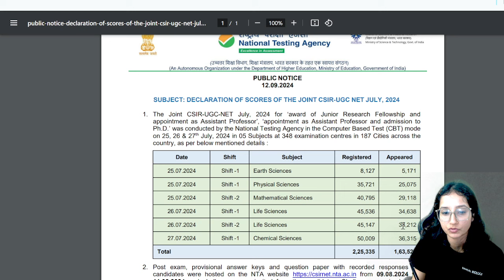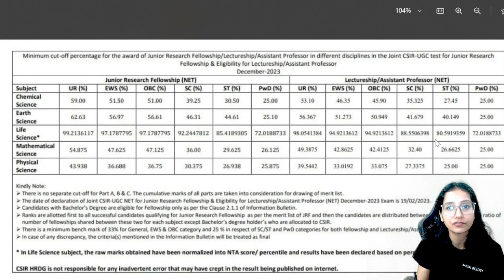CSIR NET JUNE 2024 Score Card Released II Any chance of clearing the exam???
csir net life science age limit
iit jam biotechnology preparation
Gate Preparation